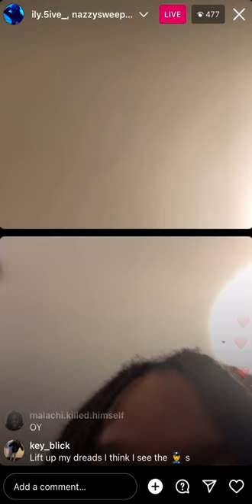Jay5ive & NazGPG Live 💯sweepers